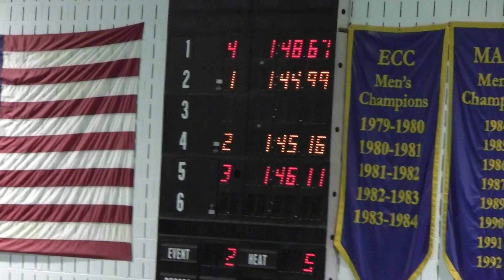2017 PIAA AAA D1 - 200y Medley Relay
Harkrader, Evans, Zartman, Rivera